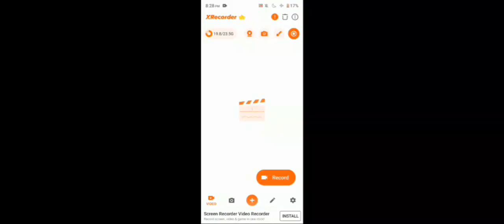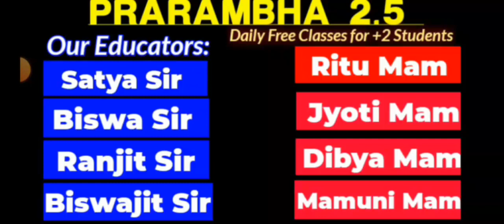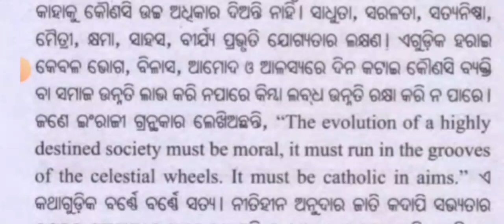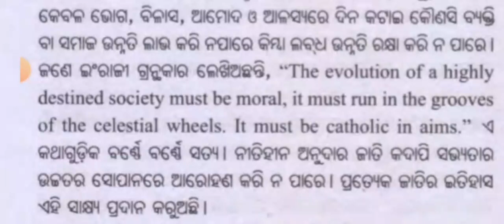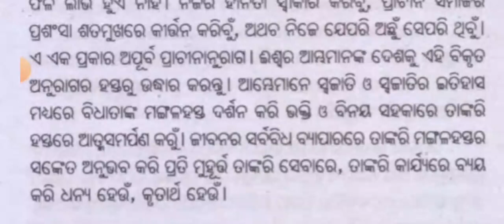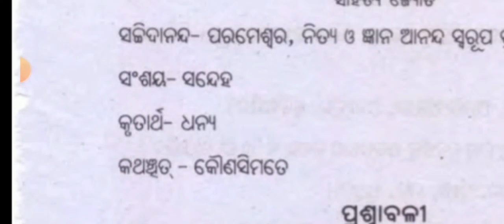ଇତିହାସ|Ranjit Sir|MIL Odia|+2 Annual Exam-2025|PRARAMBHA 2.5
+2 2nd Year PRARAMBHA 2.5 ର ସମସ୍ତ ବିଷୟର ଭିଡ଼ିଓ ଲିଙ୍କ୍ ନିମ୍ନରେ ପ୍ରଦାନ କରାଗଲା।
Itihas Biswanath Kar +2 MIL Odia
+2 Arts Classes All Subjects | +2 2nd Year Classes| +2 Second Year Classes Complete Syllabus| Odisha CHSE Arts Classes 2025 | +2 Annual Examination 2025| +2 CHSE Arts All Subjects Classes| +2 Arts Selection Questions 2025 Examination| PRARAMBHA 2.5 Free Courses CK ACADEMY| Free Classes For +2 Arts| +2 Arts All Subjects Classes 2025| Odisha CHSE Plus Two Classes Arts Science Commerce 2025|